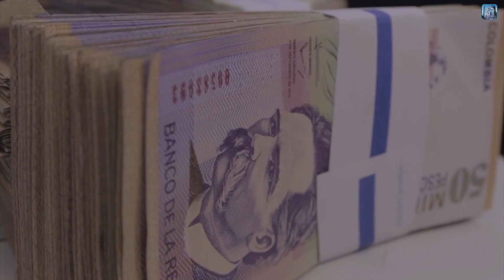Contraloría asume control de recursos públicos para reconstrucción de Mocoa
VÍA: NOTI CARTAGO / 6:42 AM